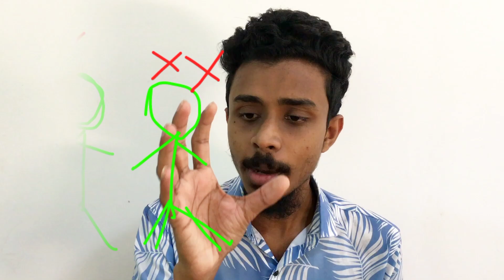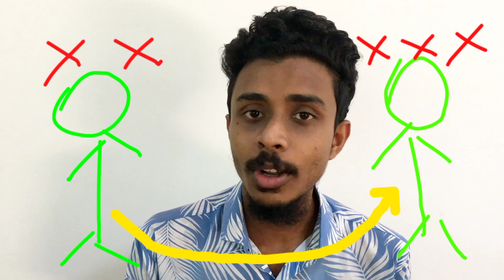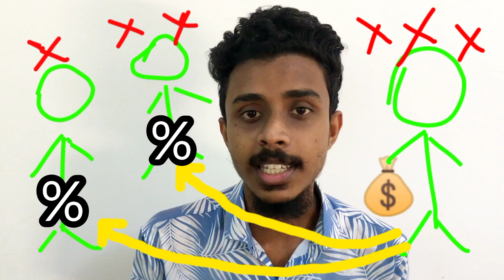MTFE පිරමීඩ වලින් බේරෙමු | Pyramid Schemes | mtfe scam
🏷️About this video :- Let's identify Pyramid Schemes | Pyramid Scheme

🏷️Unveiling the Truth Behind Pyramid Scheme Structures and Tactics. Avoid Scams, Recognize Warning Signs, Pyramid Scheme Detection, Multi-Level Marketing Awareness.

(මතක ඇතුව Bell Icon එක All කරන්න)